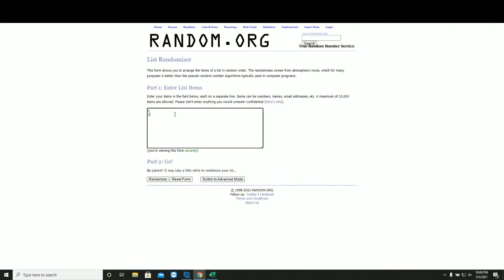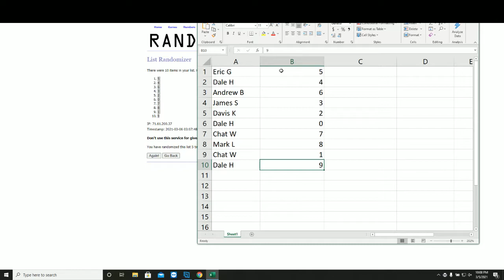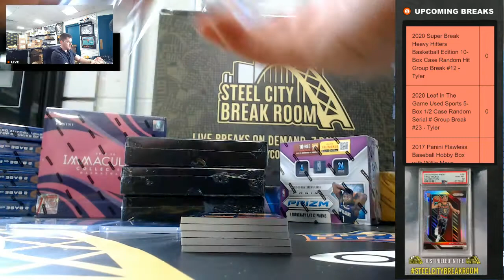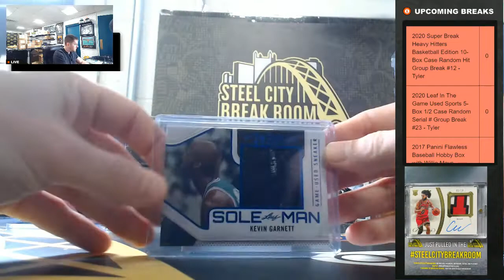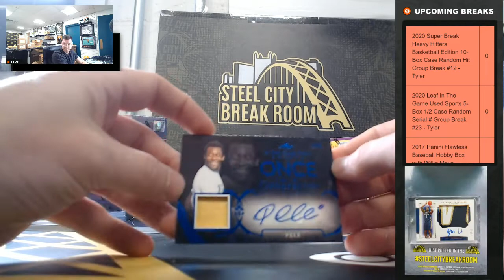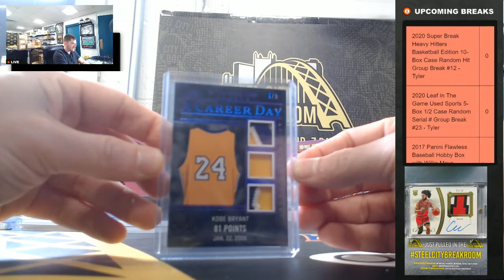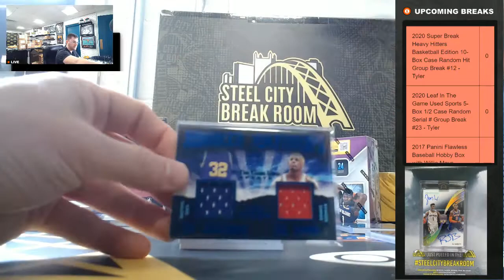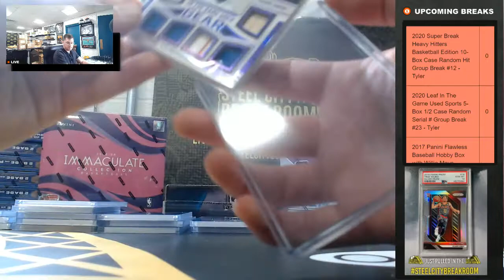2020 Leaf In The Game Used Sports 5-Box 1/2 Case Random Serial # Group Break #23 - Tyler